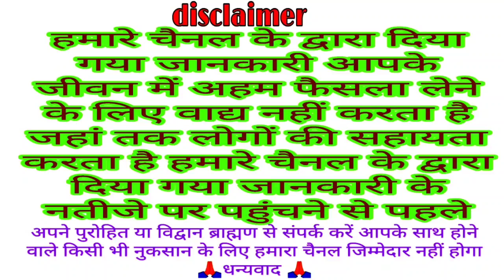निर्जला एकादशी की आरती - एकादशी माता की आरती || Nirjala Ekadashi ki aarti || Ekadashi Vrat ki aarti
Nirjala Ekadashi ki aarti
Ekadashi Mata ki aarti
traditional Aarti
Bhakti Aarti
Ekadashi Vrat ki aarti
Ekadashi Vrat Katha ki aarti